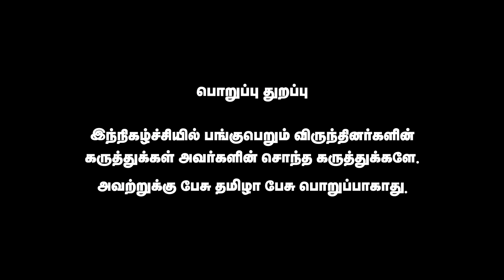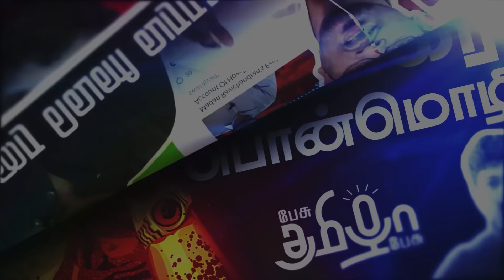அண்ணாமலையை Target செய்கிறாரா S.V.சேகர்? | Gujarat மாடலின் Copy தான் திராவிட மாடல் | Aswathaman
In this interview, Aswathaman discusses the recent stabbing of a doctor at Guindy Hospital. He also condemns SV Sekar's unfounded statements against Annamalai, emphasizing the need for responsible political discourse. Watch for insights on these critical issues.

Account Name: Makkal Foundation
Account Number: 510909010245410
Branch : Chennai Velachery
Bank: City Union Bank
IFSC code: CIUB0000262
Account Type: Current